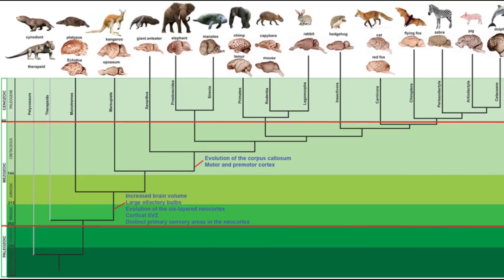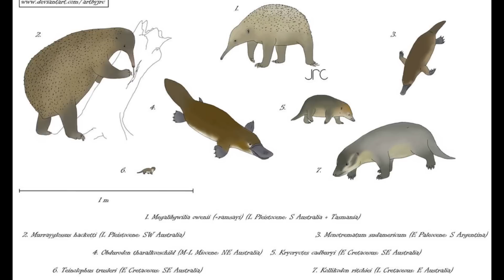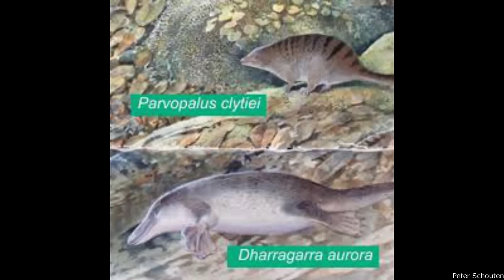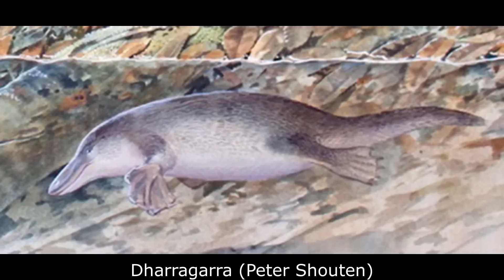Australia's Lost Monotremes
Please enjoy this video examining the diverse fossil monotremes of Mid-Cretaceous Australia.

Sources used for this video:

Álvarez-Carretero, Sandra; Tamuri, Asif U.; Battini, Matteo; Nascimento, Fabrícia F.; Carlisle, Emily; Asher, Robert J.; Yang, Ziheng; Donoghue, Philip C.J.; dos Reis, Mario (2022). "A species-level timeline of mammal evolution integrating phylogenomic data". Nature. 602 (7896): 263–267.

Bell, Phil R.; Herne, Matthew C.; Brougham, Tom; Smith, Elizabeth T. (4 December 2018). "Ornithopod diversity in the Griman Creek Formation (Cenomanian), New South Wales, Australia". PeerJ. 6: e6008.

Chimento, N.R.; Agnolín, F.L.; et al. (16 February 2023). "First monotreme from the Late Cretaceous of South America". Communications Biology. 6 (1): 146.

Flannery, Timothy F.; McCurry, Matthew R.; Rich, Thomas H.; Vickers-Rich, Patricia; Smith, Elizabeth T.; Helgen, Kristofer M. (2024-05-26). "A diverse assemblage of monotremes (Monotremata) from the Cenomanian Lightning Ridge fauna of New South Wales, Australia". Alcheringa: An Australasian Journal of Palaeontology. 48 (2): 319–337.

Flannery, T. F.; Rich, T. H.; Vickers-Rich, P.; Ziegler, T.; Veatch, E. G.; Helgen, K. M. (2022). "A review of monotreme (Monotremata) evolution". Alcheringa: An Australasian Journal of Palaeontology. 46: 3–20.

Hocknull, SA; White, MA; Tischler, TR; Cook, AG; Calleja, ND; et al. (2009). "New Mid-Cretaceous (Latest Albian) Dinosaurs from Winton, Queensland, Australia". PLOS ONE. 4 (7): e6190.

Masakazu Asahara; Masahiro Koizumi; Macrini, Thomas E.; Hand, Suzanne J.; Archer, Michael (2016). "Comparative cranial morphology in living and extinct platypuses: Feeding behavior, electroreception, and loss of teeth". Science Advances. 2 (10): e1601329.

Rich, Thomas H.; Vickers-Rich, Patricia; Trusler, Peter; Flannery, Timothy F.; Cifelli, Richard; Constantine, Andrew; Kool, Lesley; Van Klaveren, Nicholas (February 2001). "Monotreme nature of the Australian Early Cretaceous mammal Teinolophos". Acta Palaeontologica Polonica. 46 (1): 113–118.

Tucker, Ryan T.; Roberts, Eric M.; Hu, Yi; Kemp, Anthony I.S.; Salisbury, Steven W. (September 2013). "Detrital zircon age constraints for the Winton Formation, Queensland: Contextualizing Australia's Late Cretaceous dinosaur faunas". Gondwana Research. 24 (2): 767–779.